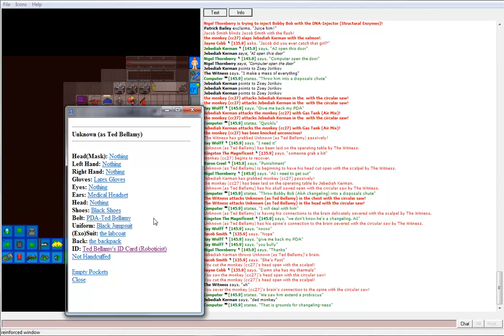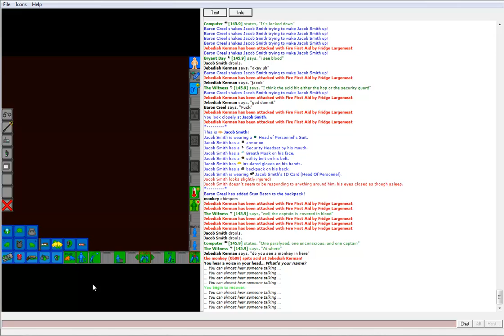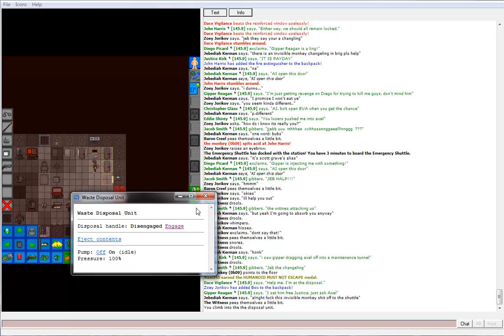Space Station 13: JK/TS: Infinite Invisible Monkeys